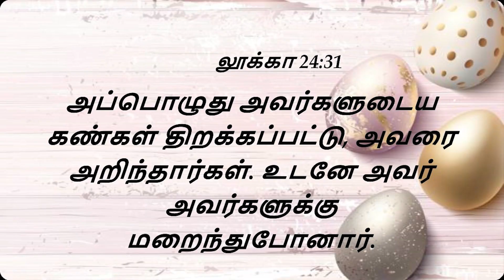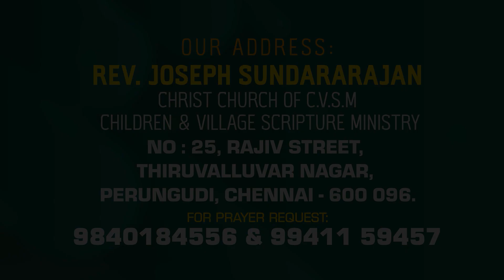நம்பினால் நம்புங்கள் ! || Rev.JOSEPH SUNDARAJAN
CHRIST CHURCHES OF C.V.S.M Presents நம்பினால் நம்புங்கள் !
Rev.JOSEPH SUNDARAJAN

Produced By CHRIST CHURCHES OF C.V.S.M ©